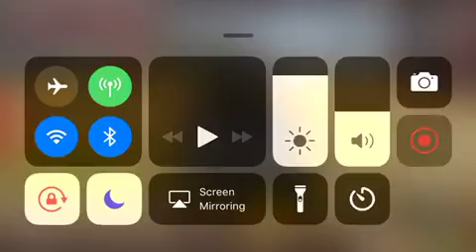Playing offroad outlaws (my favorite game)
Offroad outlaws is the best